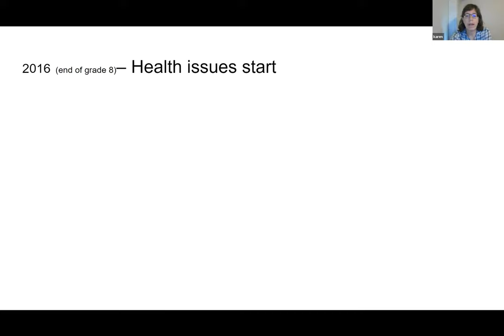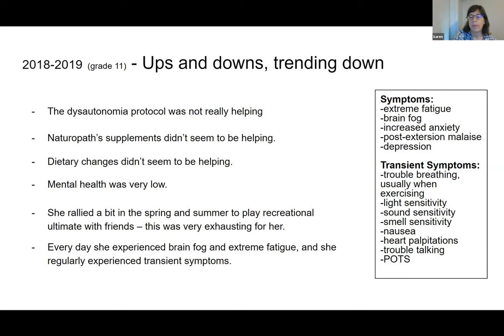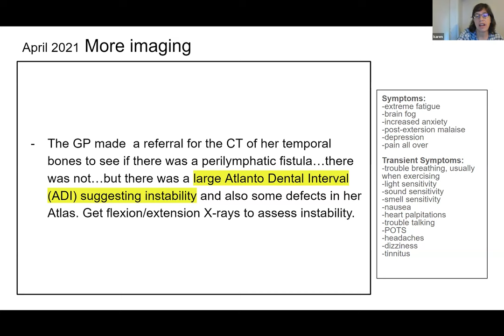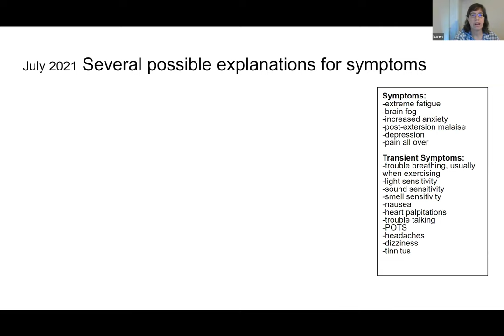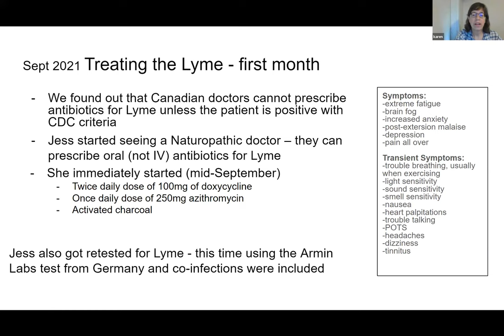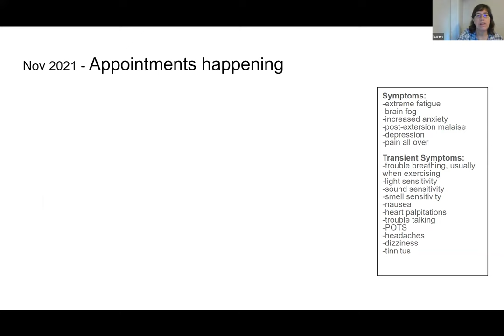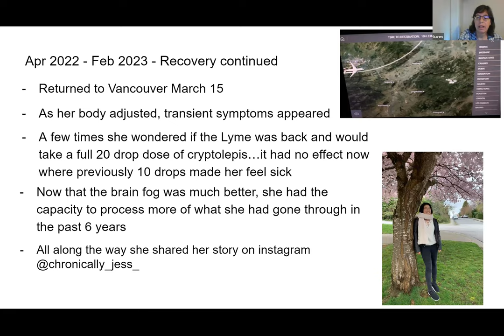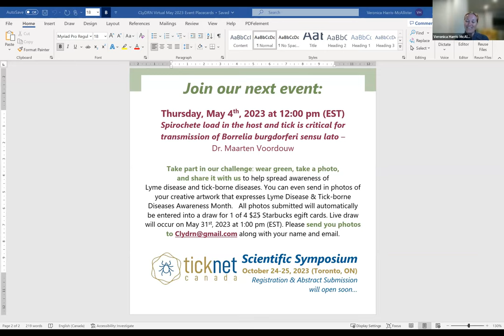Neck Instability and Lyme disease: the potential connection (Karen Orth)